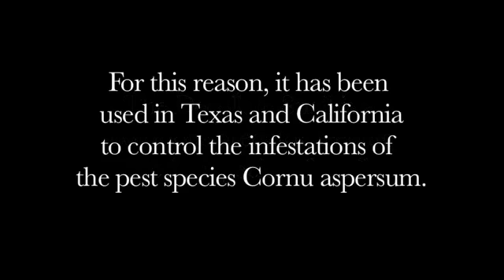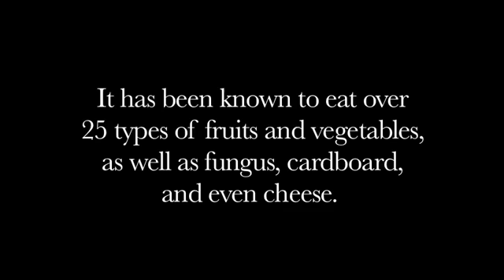Decollate snails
A brief look into the feeding behavior of the omnivorous Decollate Snail.